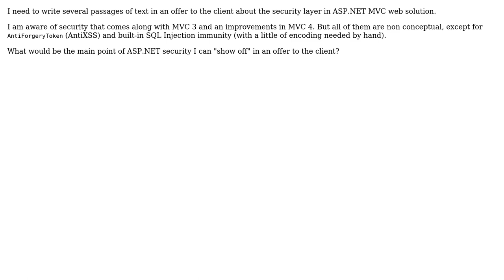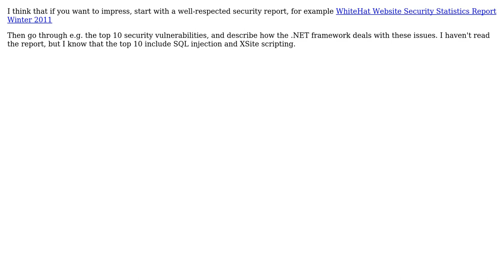Security aspects of an ASP.NET that can be pointed out to the client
With thanks & praise to God, and with thanks to the many people who have made this project possible! | Content (except music & images) licensed under CC BY-SA | Music | Images & others | With thanks to user Pete user Maxim V. Pavlov user gnat and the Stack Exchange Network Trademarks are property of their respective owners. You are responsible for your own actions.